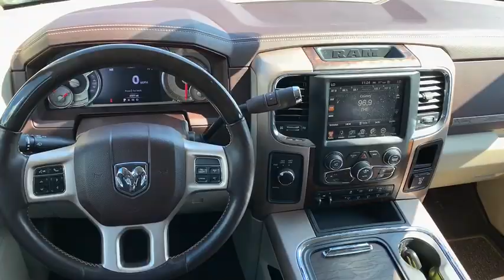2017 Ram 2500 Griffin, Covington, Newnan, Thomaston, Macon, GA D29649A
Pearl White Used 2017 Ram 2500 available in Griffin, Georgia at Cronic Chrysler Dodge Jeep Ram. Servicing the Covington, Newnan, Thomaston, Macon, GA area.

CONVENIENCE GROUP  -inc: Rain Sensitive Windshield Wipers  Auto High Beam Headlamp Control,WHEEL TO WHEEL SIDE STEPS,MONOTONE PAINT,POWER SUNROOF,ENGINE: 6.7L I6 CUMMINS TURBO DIESEL  -inc: Selective Catalytic Reduction (Urea)  180 Amp Alternator  Cummins Turbo Diesel Badge  Current Generation Engine Controller  Diesel Exhaust Brake  GVWR: 10 000 lbs  RAM Active Air,TIRES: LT275/70R18E BSW AS  (STD),POWER FOLDING CHROME TRAILER TOW MIRRORS  -inc: Trailer Tow Mirrors,GVWR: 10 000 LBS,KEYLESS GO  -inc: Remote Proximity Keyless Entry,TRANSMISSION: 6-SPEED AUTOMATIC (68RFE)  -inc: 3.42 Axle Ratio,CLEARANCE LAMPS,REAR WINDOW DEFROSTER,QUICK ORDER PACKAGE 2FK LONGHORN  -inc: Engine: 6.7L I6 Cummins Turbo Diesel  Transmission: 6-Speed Automatic (68RFE),I/P MOUNTED AUXILIARY SWITCHES,TRANSFER CASE SKID PLATE SHIELD,LT FROST BEIGE/BROWN  PREMIUM FILIGREE LEATHER SEATS,PEARL WHITE,ENGINE BLOCK HEATER,ANTI-SPIN DIFFERENTIAL REAR AXLE,3.42 AXLE RATIO,PROTECTION GROUP  -inc: Transfer Case Skid Plate Shield,SINGLE DISC REMOTE CD PLAYER,COLD WEATHER GROUP  -inc: Engine Block Heater  Winter Front Grille Cover,180 AMP ALTERNATOR,Four Wheel Drive,Tow Hitch,Power Steering,ABS,4-Wheel Disc Brakes,Brake Assist,Tires - Front All-Season,Tires - Rear All-Season,Bed Liner,Aluminum Wheels,Conventional Spare Tire,Tow Hooks,Power Mirror(s),Integrated Turn Signal Mirrors,Power Folding Mirrors,Heated Mirrors,Intermittent Wipers,Variable Speed Intermittent Wipers,Privacy Glass,Running Boards/Side Steps,Automatic Headlights,Fog Lamps,AM/FM Stereo,Navigation System,Satellite Radio,Bluetooth Connection,HD Radio,Requires Subscription,Premium Sound System,MP3 Player,Auxiliary Audio Input,Premium Sound System,Steering Wheel Audio Controls,Heated Front Seat(s),Cooled Front Seat(s),Heated Front Seat(s),Power Driver Seat,Power Passenger Seat,Driver Adjustable Lumbar,Passenger Adjustable Lumbar,Seat Memory,Adjustable Steering Wheel,Trip Computer,Power Windows,WiFi Hotspot,Power Driver Seat,Driver Adjustable Lumbar,Pass-Through Rear Seat,Rear Bench Seat,Heated Rear Seat(s),Leather Steering Wheel,Heated Steering Wheel,Keyless Entry,Power Door Locks,Universal Garage Door Opener,Cruise Control,Climate Control,Multi-Zone A/C,A/C,Woodgrain Interior Trim,Leather Seats,Bucket Seats,Auto-Dimming Rearview Mirror,Driver Vanity Mirror,Passenger Vanity Mirror,Driver Illuminated Vanity Mirror,Passenger Illuminated Visor Mirror,Floor Mats,Smart Device Integration,Remote Engine Start,Remote Engine Start,Mirror Memory,Power Door Locks,Power Windows,Adjustable Pedals,Trip Computer,Engine Immobilizer,Security System,Traction Control,Stability Control,Traction Control,Front Side Air Bag,Telematics,Requires Subscription,Rear Parking Aid,Tire Pressure Monitor,Driver Air Bag,Passenger Air Bag,Passenger Air Bag Sensor,Front Head Air Bag,Rear Head Air Bag,Child Safety Locks,Back-Up Camera